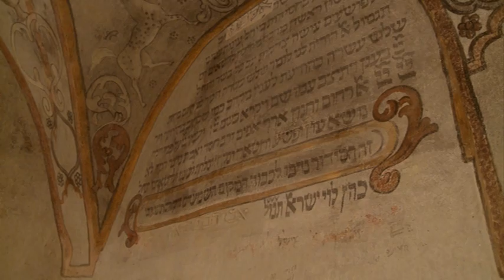Film dokumentalny cz,1.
Dokument filmowy "Swietokrzyskie sztetle" rez. Pawel Gula ,film o tolerancji i spojrzeniu na bolesne lata II wojny i powojennych tragicznych czasow nowej Polski .z "POGROMEM KIELECKIM " w tle ( glowna postac filmu Baruch Dorfman przezyl cudem ten tragiczny dzien 4 lipca 1946 roku )...mialem w realizacji tego filmowego dokumentu swoj ...udzial i jestem z tego dumny !!!